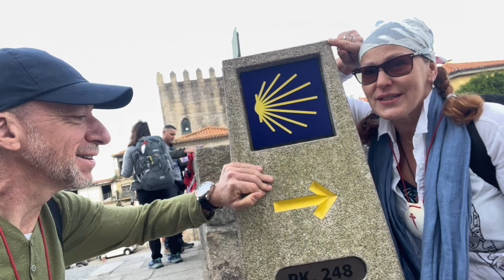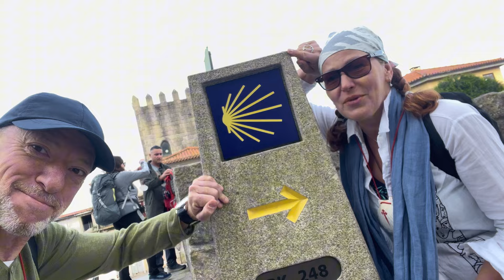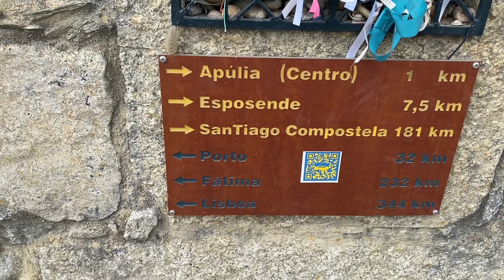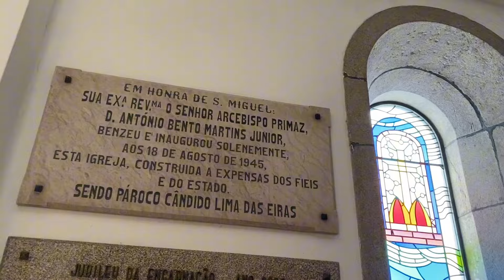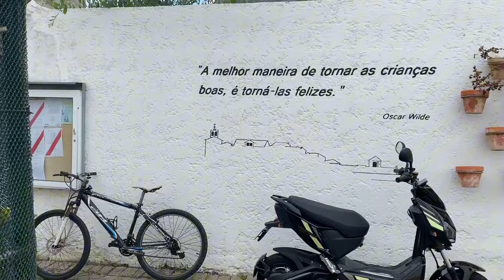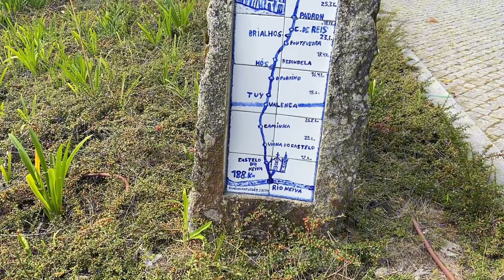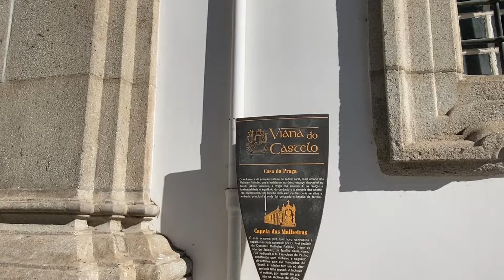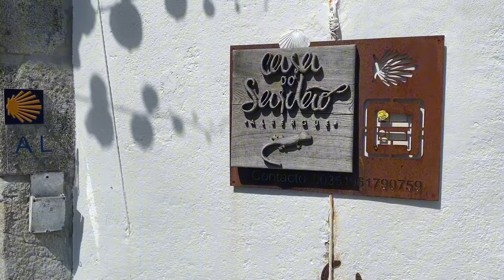Пройти сотни километров пешком! Путь святого Якова - Португальская половинка